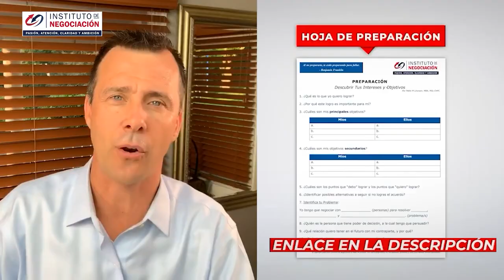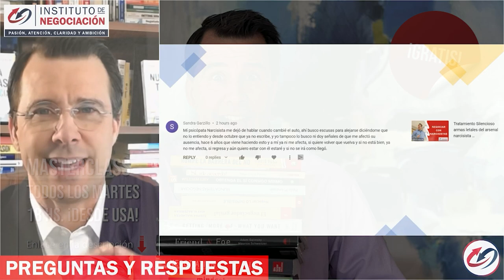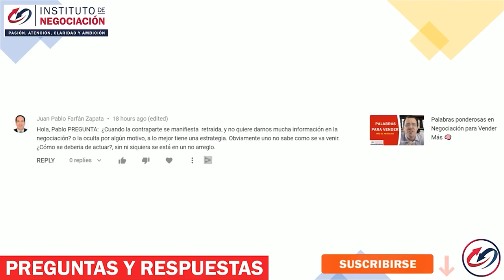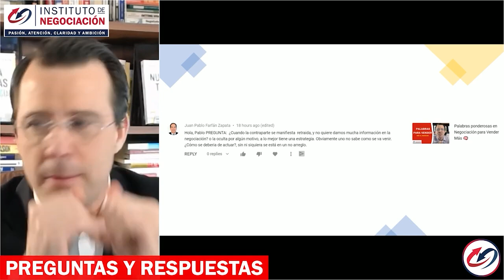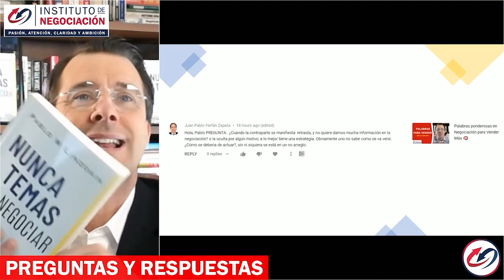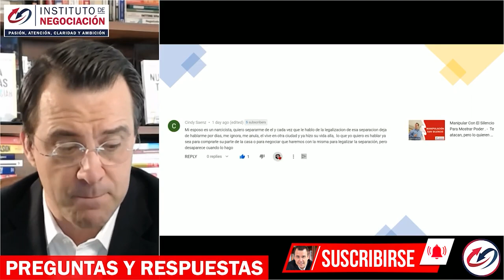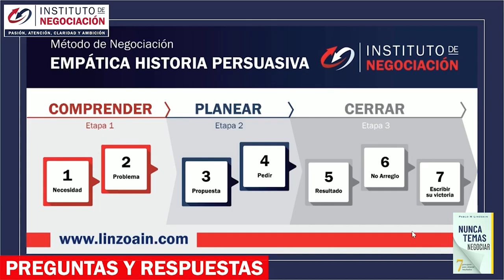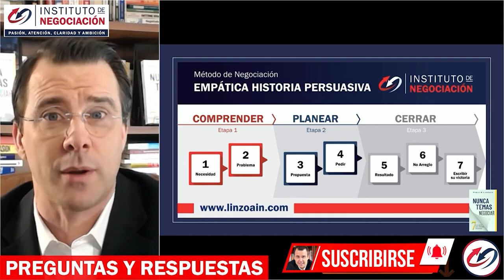Cómo Tratar Con Gente Difícil - Maneras Inteligentes De Negociar Con Personas Dificiles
👉🏻 El destacado experto internacional en negociación, Pablo M. Linzoain, muestra Cómo Tratar Con Gente Difícil - Maneras Inteligentes De Negociar Con Personas Dificiles

Obtene tu copia de mi libro